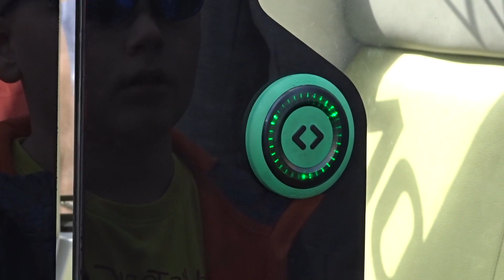Беспилотный модульный электромобиль "Матрёшка" [Matrёshka]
На прошедшем совсем недавно третьем Петербургском параде ретро-транспорта мы вместе с Вами могли заметить некий странный аппарат, который некоторое время возглавлял колонну ретро-автобусов. Этот аппарат – электробус, да ещё не нуждающийся в водителе, т.е. беспилотник под названием "Matrёshka". В этом видео мы узнаем про него поподробнее...

Спасибо большое за просмотр, оставайтесь с "Техноенотом"! Наш простой адрес: technoenot.ru

Немного хэштегов

По музычке, использованы композиции:
Indigo Water - Daniel Kadawatha
Airport Wait - Daniel Kadawatha
Solar - Daniel Kadawatha